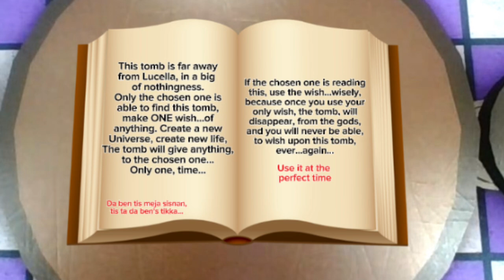Puggy’s Piggy Shorts: Episode 5: The Tukas Effect: Two Dogs, One Robot!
With A.I. becoming more advanced, Lotham Lyington (The New President of Lucella) and The Lucella Government are planning to create A.I. assistant replicas of the citizens of Lucella to help embrace technology in the future, and they already one out of Doggy Woofer Bones: A.I. Doggy!
However, someone must’ve messed with the robot’s circuits backstage…or even DURING the presentation…

[THIS WILL BE A ENTIRE REVAMP OF SEASON 1 FOR THE WAIT OF SEASON 2, WITH NEW MULTIVERSE LORE, NEW VILLAIN, AND MORE DARKER TOPICS!]